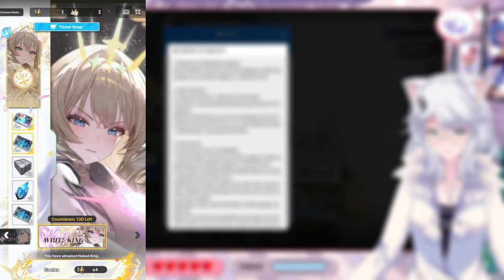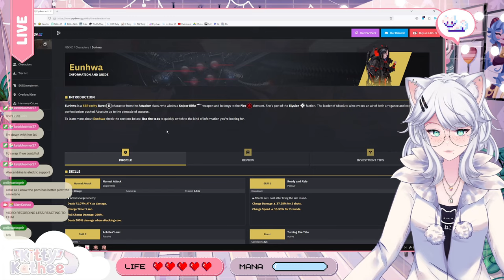JUST A FILLER PATCH OR A HIDDEN GEM?! | Nikke: Goddess of Victory Summer Preview | Kitty's Thoughts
Kitty dives into the latest Nikke: Goddess of Victory summer update to see if it's a refreshing oasis or a disappointing desert. Join her as she analyzes the new content, events, and rewards, and determines if it's worth your time and resources.

Get ready for honest opinions, hilarious commentary, and Kitty's signature brand of analysis!